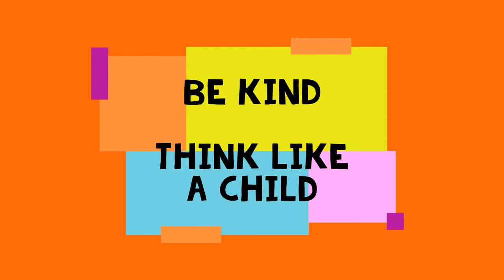Best Artworks by Young Artists |August 2020| Artworks by budding artists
Artwork by budding artists
art gallery young artists
art exhibition young budding artists
artworks by young artists
Artwork by young artists
Art for kids - Art by kids
Art for children
Art by children
Drawing for kids
Drawing by child
Paintings by kids

Hi, I have made this video to encourage and motivate kids, who in these COVID times and stay at home policies, are still staying positive and expressing their emotions through art. This is my way of giving them something to look forward to. I want to inspire them and give them a reason to express their feelings and put their ideas on paper. In these times, it is very easy for everyone to get anxious, stressed and depressed. So this is a small attempt at giving young artists a platform to show their work.

I hope you all like what our young artists have showcased.

Take care.